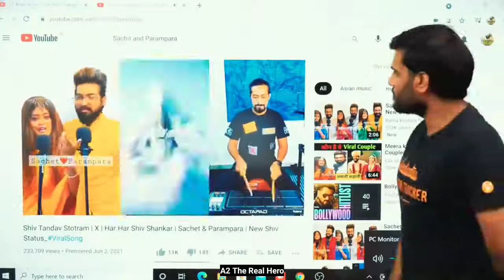A2 Sir Reaction On Sachet & Parampara Viral Song, नाचने लगे Live Class में🤣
A2 Sir Reaction On Sachet & Parampara Viral Song, नाचने लगे Live Class में🤣| Sachet Parampara

Meera Ke Prabhu Giridhar Nagar | Mira Ke Prabhu Giridhar Nagar Full Song | Tere Jiya Hor Disda

 . . . . . . . . . . . .🔥 About Video 🔥 . . . . . . . . . .

 In this Video We will know about Viral Song  Meera Ke Prabhu, Singer Is Sachet And Parampara. In This Video We Will Know About Sachet And Parampara, We Will Know Some Information About Them Such As-

* Meera Ke Prabhu Giridhar Nagar Song Status
* Meera Ke Prabhu Giridhar Nagar Full Song
*Meera Ke Parabhu Viral Song
* Sachet Parampara New Viral Song
* Sachet Parampara New Trending Video Status
* Who Is Sachet Parampara
* Sachet Parampara Biography Lifestyle
* Sachet Parampara All Songs
* Sachet Parampara Meera Ke Prabhu
* Sachet Parampara Song Status

🔸keywords -

arvind arora interesting facts,
is arvind arora good for neet,
is arvind arora good for jee,
arvind arora jee mains,
arvind arora ki video,
arvind arora kgf,
arvind arora khan sir,
arvind arora life story,
arvind arora lectures,
arvind arora motivational channel,
kiven mukhde ton nazran hatawan translation
kiven mukhre ton nazran hatawan unplugged
kiven mukhre ton nazran hatawan video download
kiven mukhre ton nazran hatawan writer